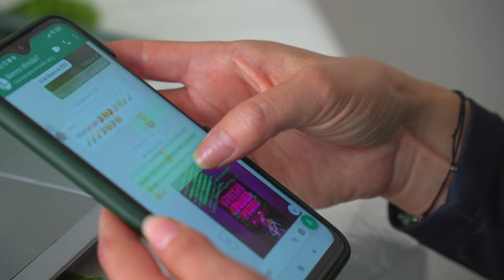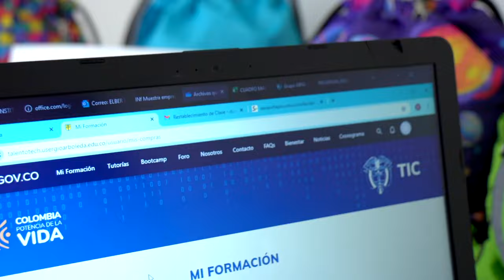'Talento Tech' en acción: Automatización inteligente desde Soacha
La empresaria Diana Moncayo, estudiante del bootcamp en Inteligencia Artificial de nuestro programa 'Talento Tech', aplica lo aprendido para potenciar su negocio.